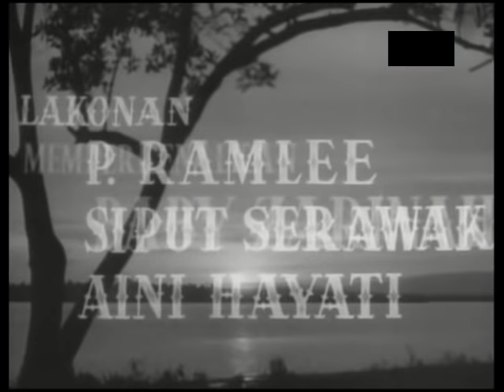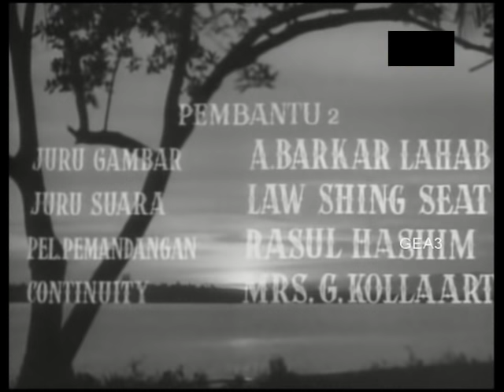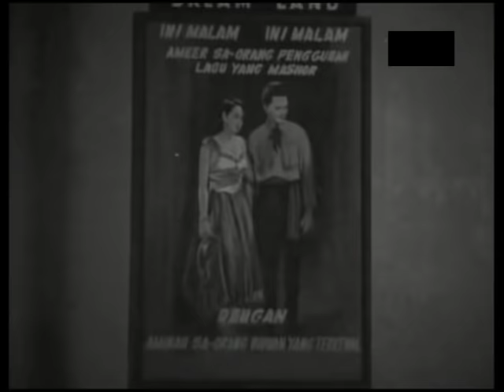Hujan Panas ('Drizzle on a Hot Day', 1953) w/ English subtitles; a B. N. Rao film starring P. Ramlee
Directed by B.N. Rao
Written by B.N. Rao (story), S. Hassan Sahab (dialogue)
Songs by P. Ramlee, with lyrics by Jamil Sulong
Produced by Malay Film Productions (Shaw Brothers)
In Malay
Cast: P. Ramlee, Siput Sarawak, Aini Hayati, Haji Mahadi

Set in modern 1950s Singapore,
 'Hujan Panas' is a melodrama about talented entertainer Amir’s tragic
relationship with arrogant star singer Aminah. Initially turned off by Amir’s advances and love songs,
 Aminah is persuaded enough to marry him and bear him a son. But their four-year marriage is spoiled
 by Aminah’s affair with her long-time lover Hassan, whom she ultimately decides to run off with. Amir
 is forced to part ways with his beloved son, but found committed love in Hasnah, a true friend who has always stood by him.

Film locations (in Singapore):
 [0:00]; Clifford Pier and Collyer Quay [0:15, 1:05, 1:25:34]
Battery Road [0:53]
; High Street [1:28:25]
Singapore’s northern coastline, as seen from Johor Bahru [1:28:40, 1:48:55]